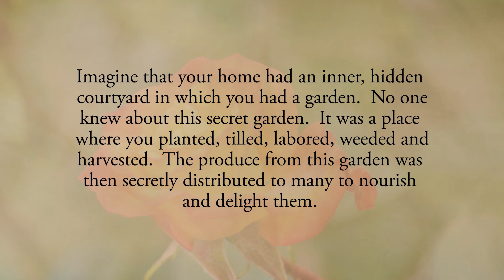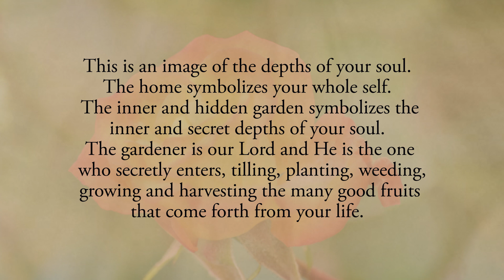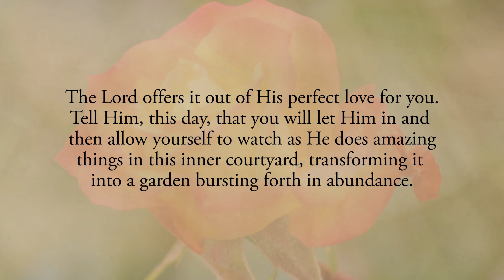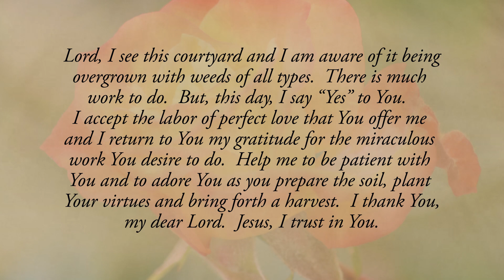Reflection 121: The Secret Inner Garden of Your Heart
Imagine that your home had an inner, hidden courtyard in which you had a garden.  No one knew about this secret garden.  It was a place where you planted, tilled, labored, weeded and harvested.  The produce from this garden was then secretly distributed to many to nourish and delight them.  This is an image of the depths of your soul.  The home symbolizes your whole self.  The inner and hidden garden symbolizes the inner and secret depths of your soul.  The gardener is our Lord and He is the one who secretly enters, tilling, planting, weeding, growing and harvesting the many good fruits that come forth from your life.  He desires to enter in secrecy, doing much labor in your life that no one knows about.  The result, if you let Him in, will be experienced by the abundance of virtue that overflows, affecting the lives of many (See Diary # 581).📝

Do you allow our Lord to enter into the inner and secret garden of your own soul?  Do you allow Him to labor within you, bringing forth an abundant harvest?  This work He desires to do in you is a work seen only by you.  It’s a holy secret of grace working in your life.  The Lord offers it out of His perfect love for you.  Tell Him, this day, that you will let Him in and then allow yourself to watch as He does amazing things in this inner courtyard, transforming it into a garden bursting forth in abundance.

Lord, I see this courtyard and I am aware of it being overgrown with weeds of all types.  There is much work to do.  But, this day, I say “Yes” to You.  I accept the labor of perfect love that You offer me and I return to You my gratitude for the miraculous work You desire to do.  Help me to be patient with You and to adore You as you prepare the soil, plant Your virtues and bring forth a harvest.  I thank You, my dear Lord.  Jesus, I trust in You.